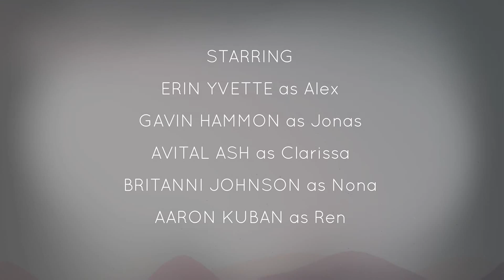OXENFREE - Edwards Island [1]